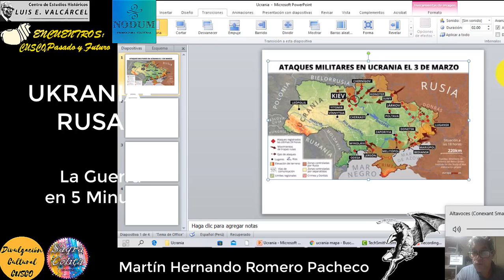UKRANIA-RUSIA, LA GUERRA, EN 5 MINUTOS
Ukrania-Rusia, La Guerra, en 5 Minutos. Aspectos fundamentales a tomar en cuenta.